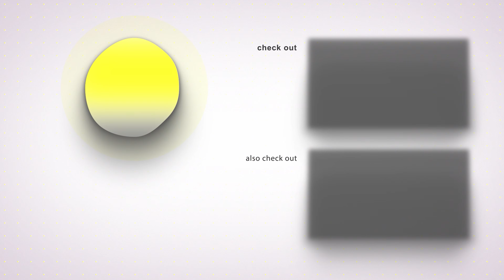Vaazhvu Thodangumidam Neethaanae Movie Review | Vj Surya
Vaazhvu Thodangumidam Neethaanae
Vaazhvu Thodangumidam NeethaanaeReview
Vaazhvu Thodangumidam NeethaanaeCelebrityReview
Vaazhvu Thodangumidam NeethaanaeCelebritiesReview
Vaazhvu Thodangumidam NeethaanaeMovieReview
Vaazhvu Thodangumidam NeethaanaePublicReview
Vaazhvu Thodangumidam NeethaanaePublicOpinion
Vaazhvu Thodangumidam NeethaanaePublicTalk
Vaazhvu Thodangumidam NeethaanaeReviewTamil
Jeyaraj Palani
Vaazhvu Thodangumidam NeethaanaeMovie
Vaazhvu Thodangumidam NeethaanaeTrailer